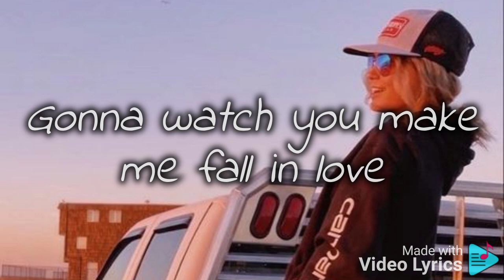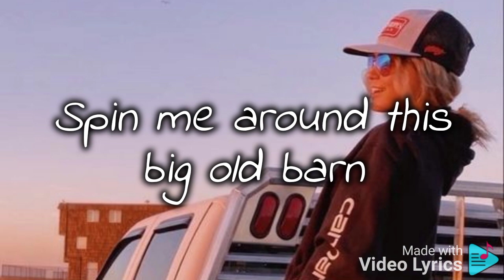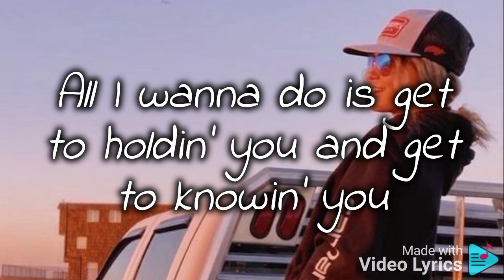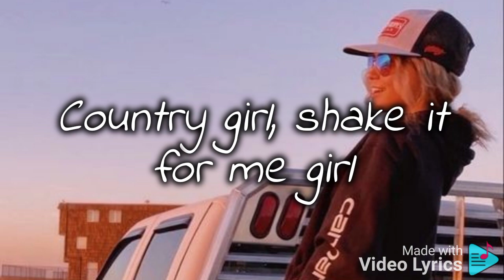County girl (shake it for me) @lukebryan ~ lyrics video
dedicated to @Ileyskye 🤠🛹